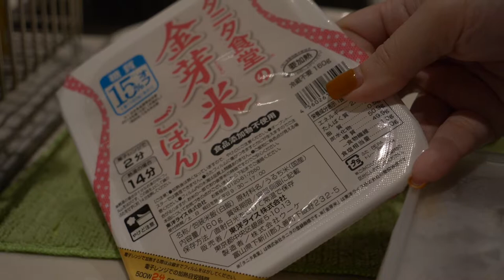慵懒星期天，鼎泰丰式鸡汤 | Leisure Sunday，Din Tai Fung style chicken soup. Easy recipe!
Hello all :) It’s a lazy Sunday and I made some Din Tai Feng style chicken broth / soup for weekend dinners. Go to 3:25 to look for the recipe direct.